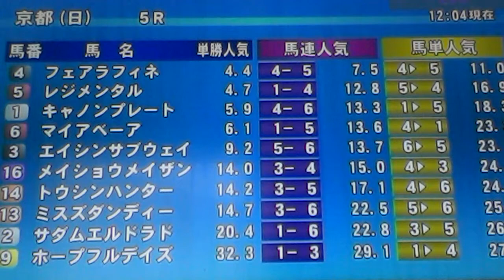2015/1/4京都5R